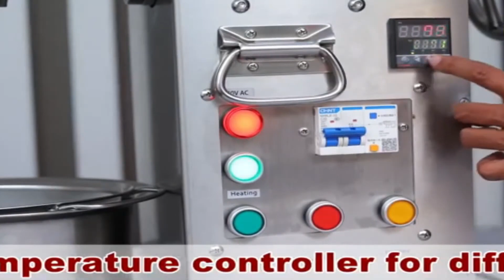Extractor o Prensa de Aceite de 20 kg ‐ Elixir Maqjoyo